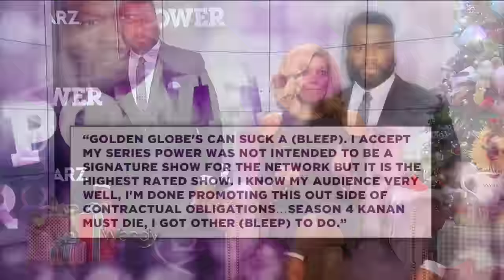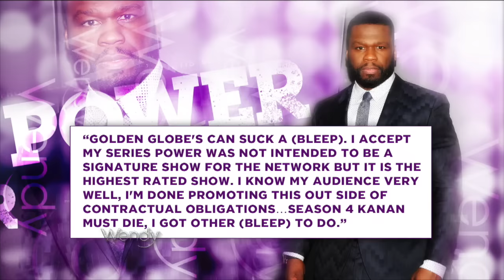Kanye Meets with Donald Trump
Kanye West is in NYC sporting a new look and had an impromptu meeting this morning with Donald Trump.